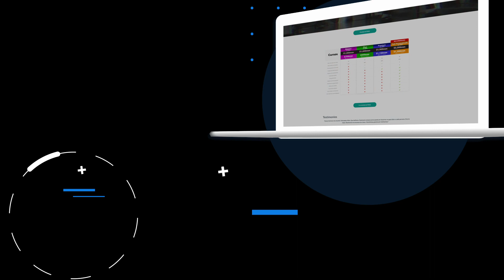Aprende a bailar en heels (tacones) en casa _ Heels Challenge con Mimi Alemán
Aprende a bailar en Heels (tacones) desde casa. Creamos 4 modalidades distintas para adaptarnos a las diferentes necesidades :)!! Estas clases son grabadas para que puedas realizarlas en el tiempo y momento del día que mejor te venga :)! Para quienes estaban inscritas en Foundation tendremos seguimiento y retroalimentación en vivo y este programa tmb lo quiero extender en el paquete Full Personalizado!

Si te llama la atención alguno de los paquetes con toda confianza escríbeme... hay incluso diferentes formas de pago para apoyarnos como comúnidad!

Un agradecimiento especial a estas personitas que se acercaron a preguntarme si daría clases! Por mi situación actual (Lalito ❤) no puedo comprometerme con mucho tiempo de anticipacion a horarios fijos pero esta opción creo puede acomodarse perfecto para muchos de nosotros!!! Gracias siempre! ✨
Si sabes de alguien que pueda interesarle porfavor ayúdame pasando la voz 👠🖤